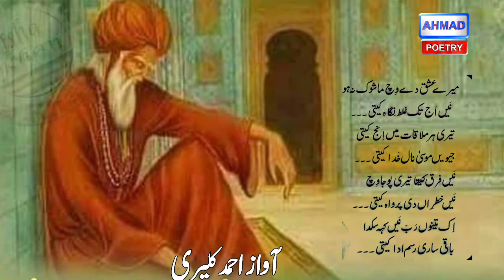bulleh shah poetry lyrics | Baba Bulleh shah punjabi Poetry | Ahmad poetry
bulleh shah kalam bulleh shah qawali bulleh shah poetry bulleh shah da kalam bulleh shah shayari

 🔥👉Copyright: All contents in this video such as text, graphics, logos, button icons and images is the property of Ahmad Poetry  Chahnel. Don't cOpy any part of this video.!

Admin  : Ahmad Kaleri